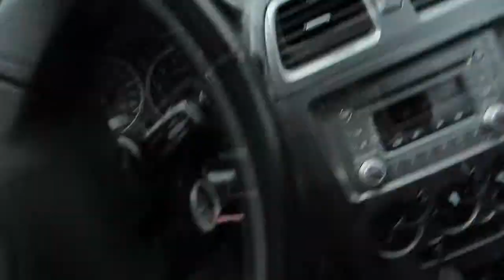BOULDER COLORADO ROCKS!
I made my way up to Boulder for some dog petting and some mountain seeing. Then some beverage consumption of the non-alcoholic sort. Also, I am surprised by Hunger Games themed flowers.